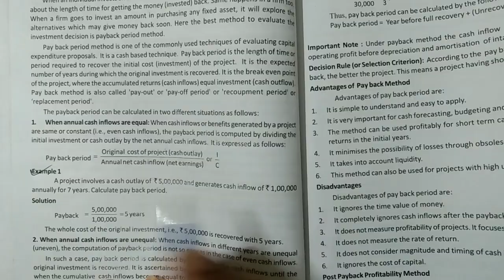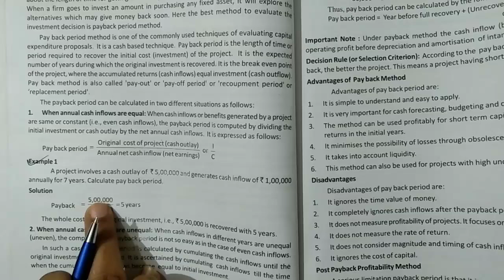Calicut University,5th Sem, Bcom, Financial Management,Sure Essay problems, capital budgeting (1),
for notes please join

Calicut university
5th Sem
Financial management
Sure essay problem
Capital budgeting